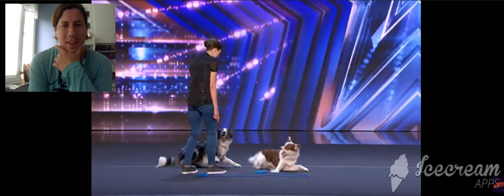Was Alexandra Cotes and Her Dogs The Best Dog Show Audition Ever America's Got Talent 2021 reaction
Besides Eurovision , I am a HUGE fan of Talent shows and we are back for a new season with the next season of Americas Got Talent 2021 ... and its time for a performance by Alexandra Cote and her dogs   .. what do we think? ...

FYI !! I did my first performance on a Australian Podcast called " Time To Talk Show " yesterday about the first Spice Girls album with several people on the panel

Opinions and views expressed in this video are Henrik´s personal opinions, and not representative of Henrik Larsson Hot Topics as a whole